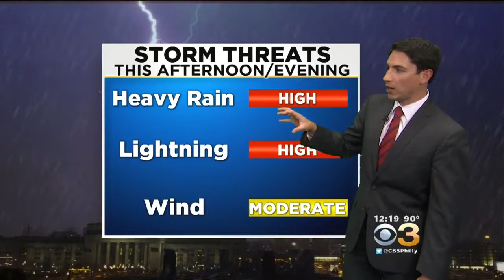Tuesday Mid-Day Weather Forecast: Mix Of Sun & Clouds; High 89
Matt Peterson has your mid-day weather update.